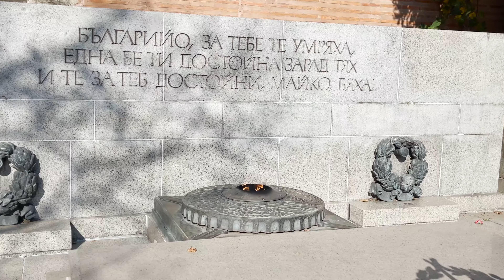MI EXPERIENCIA EN BULGARIA - SOFIA I PARTE 2 I VIAJANDO CON JERICO ✈️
Viajeros, por acá le comparto mi experiencia en esta hermosa ciudad en Bulgaria (Sofia), con impresionantes estructuras, locales muy amables y demás, recuerden esto es viajando con jerico.

FB: JERICO FLORES I VIAJANDO CON JERICO